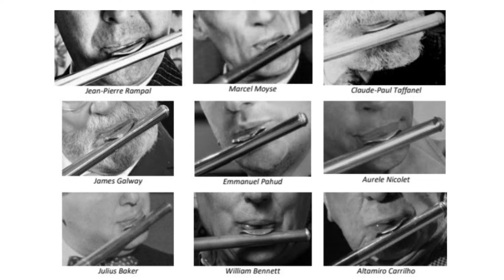DIFERENÇAS ENTRE MARCAS DE EXPRESSÃO E TENSÕES NA EMBOCADURA AO TOCAR FLAUTA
Ei pessoal! O assunto de hoje é DIFERENÇAS ENTRE MARCAS DE EXPRESSÃO E TENSÕES NA EMBOCADURA AO TOCAR FLAUTA

📍Segue a gente lá no Instagram pra interagir, tirar dúvidas e acompanhar dicas, curiosidades e bastidores! ➡️ @planomusicaloficial

🎷CANAL PARCEIRO:
Ricardo Lascosqui

Plano Musical Produções
Música para Eventos no Espírito Santo

🔔Quer ficar sabendo sempre que sair um vídeo novo aqui no canal? Qualquer dúvida ou sugestão, é só falar com a gente nos comentários!

Com carinho ❤️

Ester De Castro e Ricardo Lascosqui

Agora o MÚSICA NA TEORIA faz parte do PLANO MUSICAL, o projeto de ensino musical online e presencial desenvolvido pelos professores Ricardo Lascosqui e Ester De Castro. O grupo se apresenta em Eventos com diferentes formações instrumentais, desde voz e violão, até conjuntos mais diversificados com teclado, saxofone, contrabaixo, violino e outros.